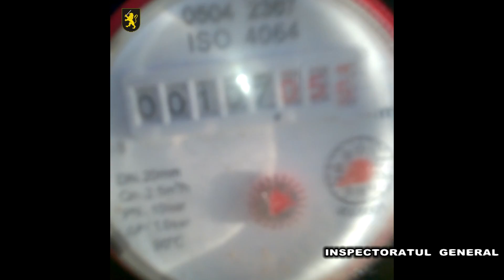Motorină fără acte, depistată de polițiști